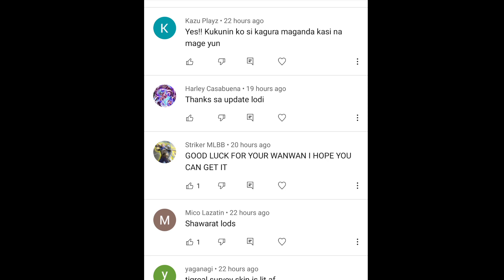FOR ONLY 2,305 💎 GOT PIXEL BLAST WANWAN ON NEW GRAND COLLECTION || NO CLICK BAIT TITLE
This channel is about mobile legends gameplay i upload most of my video about upcoming updates on mobile legends, upcoming new skin or heroes, upcoming events and etc. Actually i started to upload video about editing pictures, tutorials, how to edit & etc.
Since i loved to play mobile legends game i switch my channel content to gaming.

Hello guys big thankyou for watching and supporting my channel.

👉Mobile legends account:
IGN: Kuya Aimiel
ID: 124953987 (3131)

👉QnA👈

👉 Are you a girl or boy ?
💯 Man

👉 What's your favourite sports ?
💯 Biking

👉Do you like play android games ?
💯Yes i liked it so much.

👉What game you always played ?
💯mobile legends